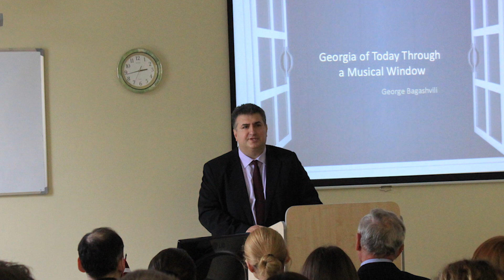"მონაგარი" - დედების დღე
ვერიკო ბაზიარი
ლალი სეთურიძე
თამუნა ტაბატაძე
ირმა ხურცია